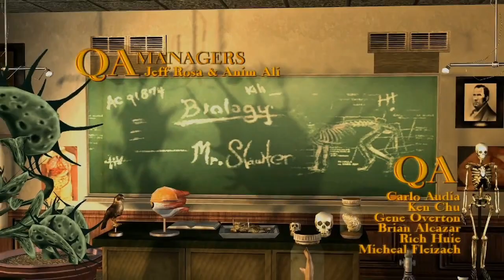We Are The Next Walter White Bully Part 1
Hi Everyone Hope you enjoy